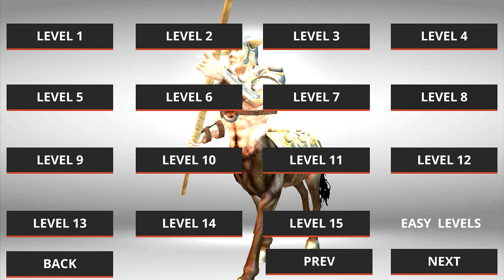Monster Killing City Shooting 2 Android Gameplay - Part 4